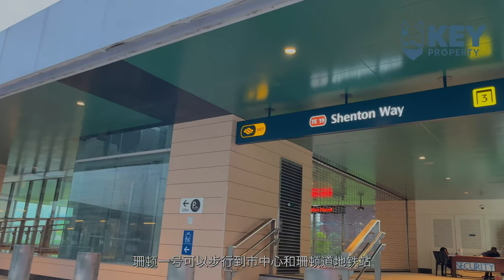珊顿·一号 One Shenton 4 Bedroom Penthouse $17.5 Million Home Tour With Kenny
珊顿一号是 One Shenton， 位于新加坡第1区的豪华公寓。坐落在珊顿大道1号，四十一千七百平方呎的地皮，这个项目在2011年建好，而一共有三百四十一个单位，分布在两栋大楼里，一金一银，分别是五十与四十三层。这个项目也是知名建筑师卡洛斯奥特(Carlos Ott)的杰作之一，如果你们还记得之前介绍的凯林豪庭，都是出自于同一个大师喔。

哈喽，大家好我是Kenny!

今天要介绍的单位，总面积是六百二十平方米，价值一千七百五十万的4房5卫。我们现在处于42楼，也是这间阁楼的第2层。今天就让我带你们体验一下吧！

珊顿一号可以步行到丹戎巴葛和珊頓道地鐵站，也同時具備眾多餐館選項譬如亚洲广场大厦，濱海盛景豪苑，金沙等等。

如果有興趣瞭解更多關於這個項目，可以掃QR碼或直接聯繫我喔。今天的介紹就到這裡，如果喜歡看更多新加坡豪宅的朋友，請記得點贊,訂閱和分享喔！我是Kenny! 我們下次見！

TIMESTAMP:
0:00 介绍
0:50 私人电梯
1:13 大厅
1:40 用餐区
2:00 厨房
2:32 第一层
3:00 家庭空间
3:18 普通房
3:56 次主卧
4:30 主卧
5:19 顶层
5:32 酒吧台
5:43 私人泳池
5:51 地点介绍
6:05 结尾

微信号：
Kennyyeo988